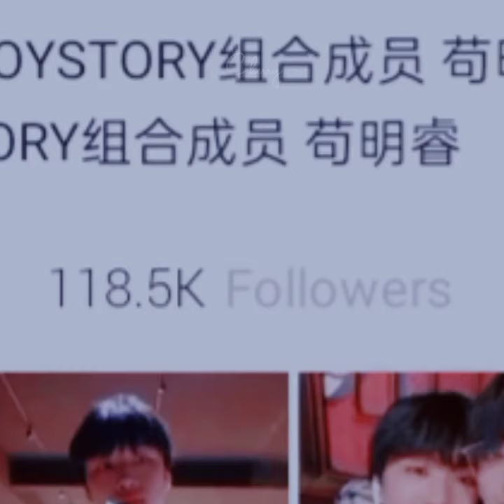It's not fine boystory edit || cr: Im_HeCherry (douyin)